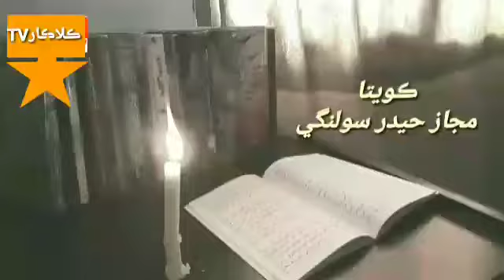Hassan Shah Sofani